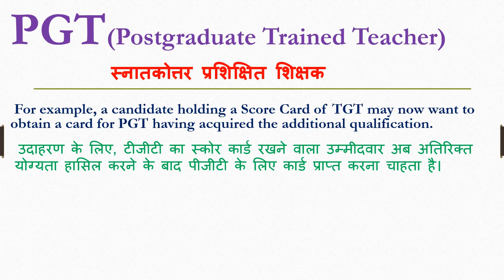PGT meaning in hindi | PGT ka matlab kya hota hai | PGT ka arth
Dosto Aaj Ki Is Video Me PGT ka hindi meaning kya hota hain aur saath mein PGT ke Do example dekar samjhya hain. Ummeed Hai Aapko Ye Video Bahut Pasand Aayega

➡Timestamp:
0:00 Intro
0:11 PGT meaning
0:12 PGT meaning in hindi
0:21 Use of PGT in sentence